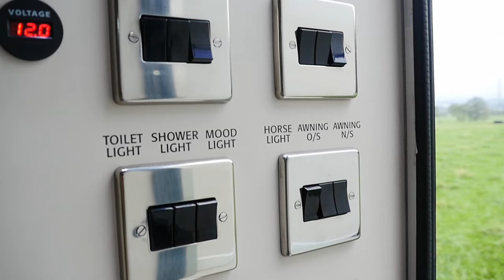Luxury HGV Helios 26 tonne horsebox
Luxury Helios 26 tonne bespoke horsebox. Manufactured in the UK by the team of craftsmen at KPH.

28th March 2024 update - this horsebox is now for sale.